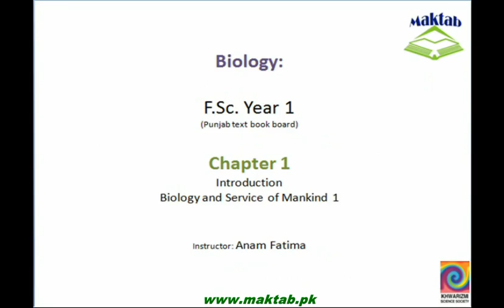FSc Biology Book1, CH 1, LEC 8: Biology and Service Of Mankind 1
This video lecture from Introduction (F.Sc. first year Biology) covers: How biology can be used for the help and welfare of mankind. It includes various methods like food production, plants production using genetic engineering techniques, biological control, hydroponic culture technique and pasteurization etc. Find more e-learning material and educational video lectures in Urdu at maktab.pk. These videos are free to use for promotional and commercial purpose by keeping the credits to Maktab.